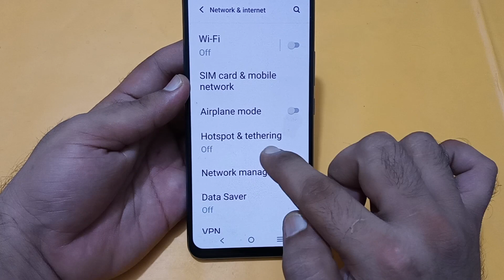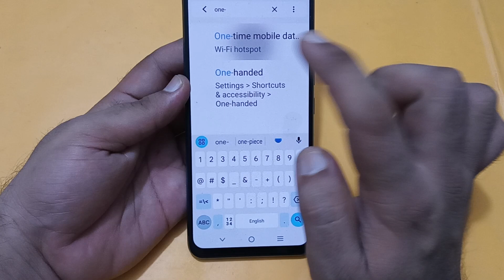Vivo v27 Pro mein one time mobile data limit use Karen, how to use one time mobile data limit in Viv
how to | set data usage limit | mobile data usage warning | how to use microsoft viva | how to recall an email in outlook | how to fix data warning issue in android phone-2019 | how to use | how to use outlook | how to recall mail in outlook | how to check hemoglonin count in blood | how to factory reset in vivo y21 | how to perform limit test | how to perform chloride limit test | how to increase hemoglobin | don’t show data warning in android phone